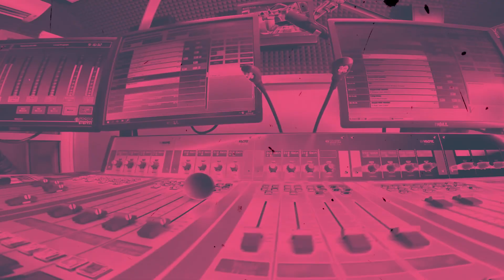SHOWMAXXX: wywiad z MABEL